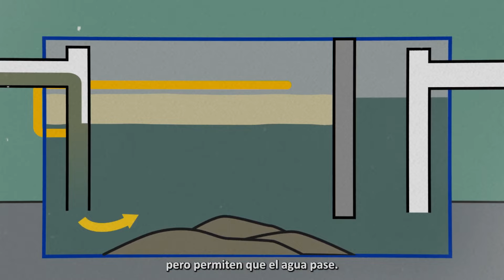คลายข้อสงสัย บ้านน็อคดาวน์ มีระบบน้ำประปาอย่างไร แบบเข้าใจง่าย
บ้านน็อคดาวน์เป็นตัวเลือกยอดนิยมสำหรับผู้ที่ต้องการบ้านที่สะดวก รวดเร็ว และประหยัด แต่หลายคนอาจกังวลเกี่ยวกับระบบน้ำประปา บทความนี้จะช่วยไขข้อสงสัยเกี่ยวกับระบบน้ำประปาในบ้านน็อคดาวน์ ระบบน้ำประปาบ้านน็อคดาวน์ต่างจากบ้านทั่วไปอย่างไร?

ชมแบบบ้านน็อคดาวน์ต่างๆ ได้ที่
สอบถามรายละเอียด ขอคำปรึกษาติดต่อ
Inbox FB : m.me/JikyHouse